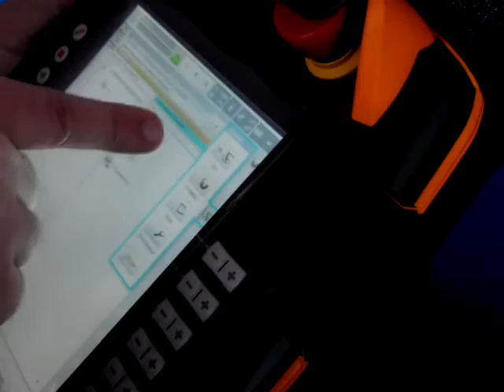Демонстрация ручного режима управления Kuka.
Экскурсия на Пак Трэйд. Житомир.